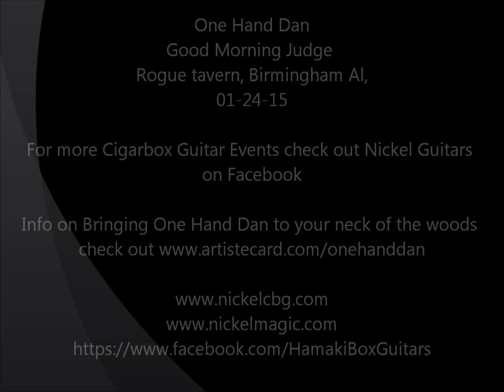One Hand Dan Good Morning Judge Rogue Tavern Birmingham al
One Hand Dan , Cigarbox guitar at rogue tavern birmingham al
good morning judge